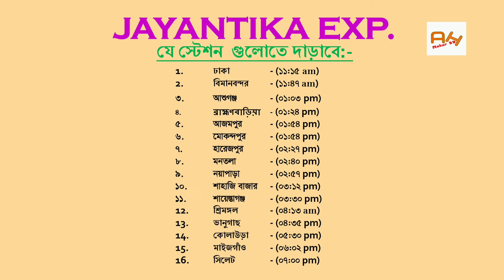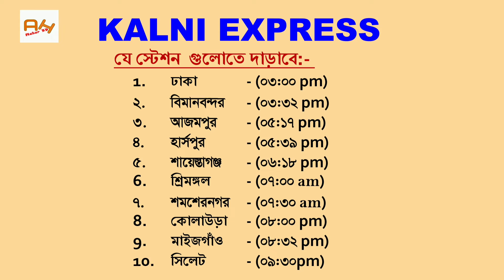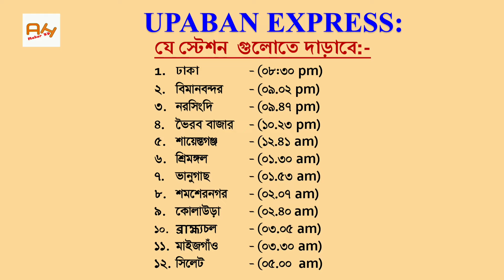ঢাকা টু সিলেট সকল ট্রেন সময়-সূচি | Dhaka to Sylhet Train Schedule & Ticket Price -Bangladesh Railway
Dhaka to Sylhet Train Schedule, Ticket fare, Route, Duration, arrived, All Inter City Trian Schedule etc.
ঢাকা টু সিলেট সকল আন্তঃনগর ট্রেন সময়-সূচি |
Dhaka to Sylhet Trian Available  here:
1. PARABAT EXPRESS
2. JAYENTIKA EXPRESS
3. KALNI EXPRESS
4. UPABAN EXPRESS
All Train information.

Every Video on my channel is made with Love and Hard work, So don't forget to leave a 💬comment and 👍Like.